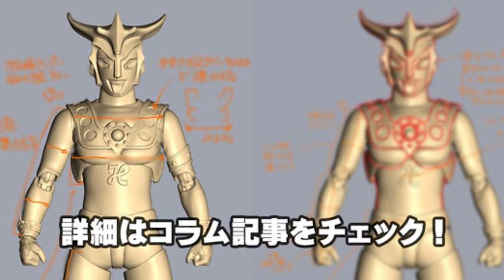EFFECT PARTNYA NGAK NGOTAK !! - Bahas SHF Ultraman Leo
HALO GUYS !!
Kembali lagi di sekmen Bahas Ultraman. Jadi gua bakalan bahas tentang Shf Ultraman Leo yang baru aja keluar. Jadi Langsung aja Check It Out.

Thank You banget untuk teman-teman yang nonton. Nantikan Part berikutnya.